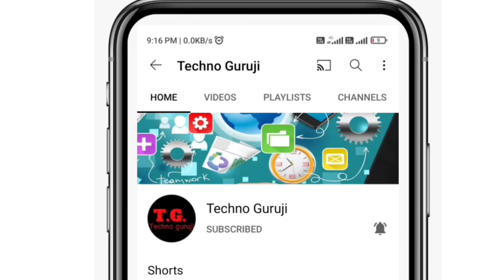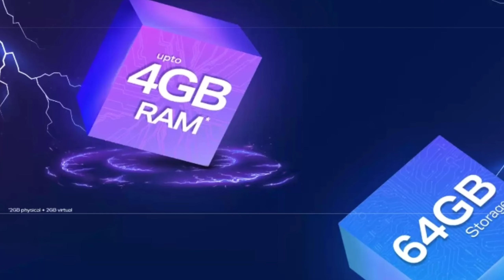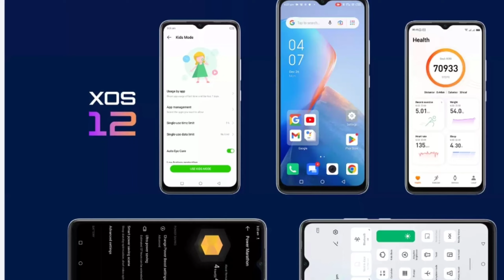Infinix smart 7 HD 2023 full specs | 4GB+64GB Just ₹5399 Only🔥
Hallo Friends
The Infinix Smart 7 HD is a budget smartphone released by Infinix Mobility in 28 april 2021. It features a 6.6-inch HD+ display with a resolution of 720 x 1600 pixels and a waterdrop notch for the front-facing camera. The device is powered by a Unisoc chipset with 2GB of RAM and 64GB of internal storage, which can be expanded up to 1TB via a microSD card.

The rear camera setup consists of a 8-megapixel primary sensor and a depth sensor for portrait shots, while the front camera is an 5-megapixel shooter for selfies. The phone runs on Android 12 go edition-based XOS 12 operating system and packs a 5000mAh battery with support for 10W fast charging.

Other features of the Infinix Smart 7 HD include a rear-mounted fingerprint scanner, face unlock, dual-SIM support, 4G LTE connectivity, Wi-Fi, Bluetooth 5.0, and a 3.5mm headphone jack. It is available in four colors

infinix smart 7 hd vs infinix smart 7 plus
infinix smart 7 vs smart 6 hd

Today history
Alan Rickman
English actor

Alan Sidney Patrick Rickman was an English actor and director. Known for his deep, languid voice, he educated at the Royal Academy of Dramatic Art college in London and became a member of the Royal Shakespeare Company, performing in modern and classical theatre productions,
एलन सिडनी पैट्रिक रिकमैन एक अंग्रेजी अभिनेता और निर्देशक थे। अपनी गहरी, सुरीली आवाज के लिए जाने जाने वाले, उन्होंने लंदन में रॉयल एकेडमी ऑफ ड्रामेटिक आर्ट कॉलेज में शिक्षा प्राप्त की और आधुनिक और शास्त्रीय थिएटर प्रस्तुतियों में प्रदर्शन करते हुए रॉयल शेक्सपियर कंपनी के सदस्य बन गए।